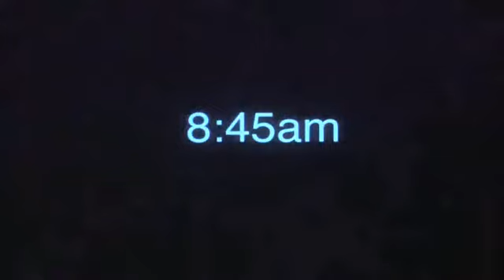"Hard Work Pays Off": Shannon Denise Bobbitt at TEDxYouth@BLIS